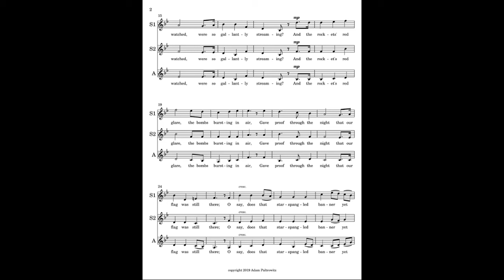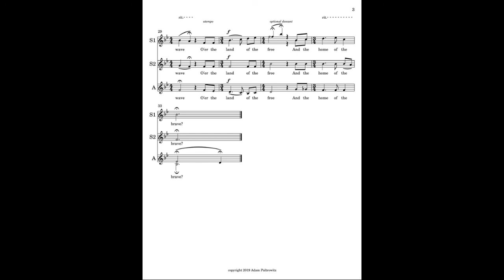Star-Spangled Banner SSA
This is a high-quality, standard arrangement of Star-Spangled Banner for SSA. It is intended to be learned quickly, and be adaptable for many events and circumstances. Singing outside, in a big gym, as a trio, at a concert, in the round, this arrangement will be successful, and impactful.

It is patriotic, easy to learn, and has a vocal range of G3-F5.

For vocal part that can be used for practicing or for a virtual recording:

Sheet music was composed on Flat.io - the most intuitive music notation program on the market.